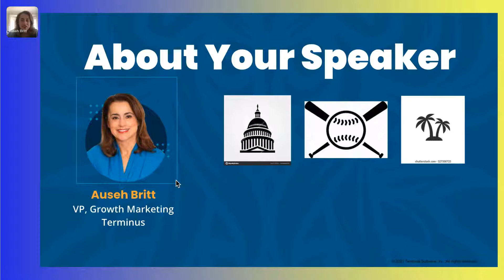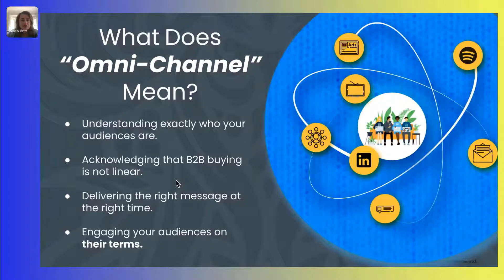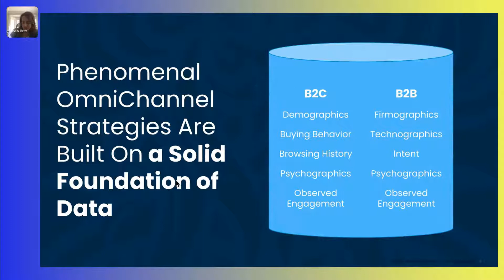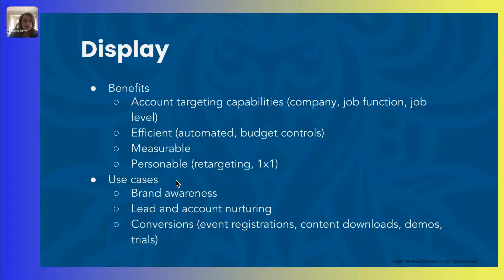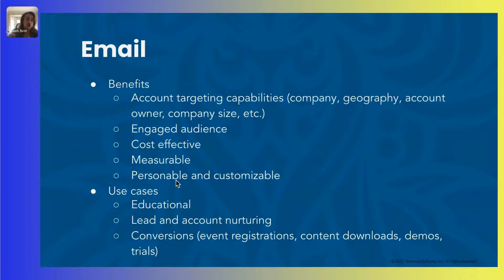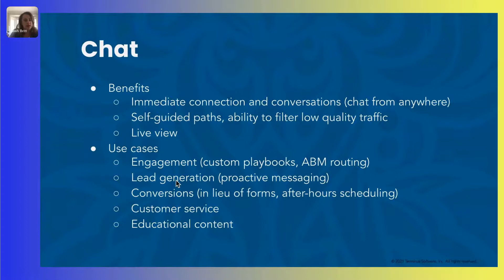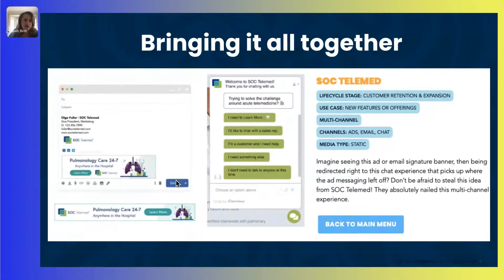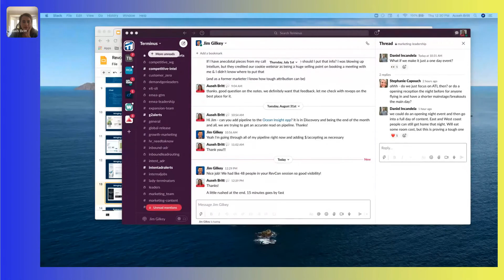Top 3 Omnichannel Tactics B2B Marketers Can Snag From B2C -Auseh Britt VP Marketing Terminus, RevCon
Auseh Britt VP Marketing of Terminus, speaks about Top 3 Omnichannel Tactics B2B Marketers Can Snag From B2C at RevGenius RevCon 2021 Conference.